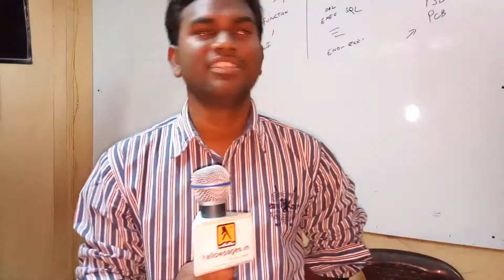TEKQ Technologies in Ameerpet, Hyderabad | Yellow pages | India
computer training institutes for oracle apps DBA in Ameerpet